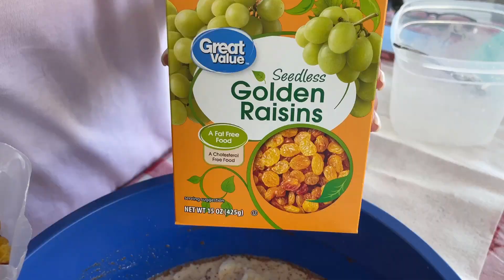BAKED RICE PUDDING - OUTDOOR/CAMPING OMNIA OVEN COOKING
By request from one of our facebook group members (hi Elizabeth!), we had never made baked rice pudding before, but as fate would have it, Edye's mom had one in her recipe book. It came out surprisingly delicious, and is totally different than 'regular' rice pudding.

Ingredients:
2 cups cooked rice
3 cups half and half
3 large eggs
3/4 cup granulated sugar
1 tsp vanilla extract
1 tsp ground cinnamon
1/4 tsp ground nutmeg
1/4 tsp salt
 1/2 cup golden raisins (optional)

Instructions:
Grease Omnia silicone liner, set aside.
In a large mixing bowl, whisk together the half & half, eggs, sugar, vanilla, cinnamon, nutmeg, and salt.
Stir in the cooked rice, breaking apart any clumps. Pour the mixture into the Omnia Oven, fill to about 3 quarters full.
Bake for 1 hour at 225F-250F, and throw in your fridge until completely set.

Products Links:
Omnia Gear we use:
Omnia Oven
Omnia Kit (5 products)
OMNIA 6-Pack Silicone Molds for Camp Oven - Set of 6
OMNIA Silicone Mold for Maxi Pan, 3L
Omnia Maxi Pan
Omnia Lifting Handle

Camp Chef Gear we use:
Camp Chef Everest 2X Propane Stove
Camp Chef Everest 2 Propane Stove
Camp Chef 3 Burner Stove w/Grill Box
Camp Chef Carry Bag for Everest 2 and 2X burner stoves
Camp Chef Fry Griddle
Camp Chef Regulator Hose Kit
Camp Chef Folding Side Shelf
Camp Chef 3 Burner Griddle

Other gear you see in our videos:
Coleman Cascade 18
KitchenAid Cordless 7 Speed Hand Mixer
Cheapy Handheld Wireless Mixer

Camera Gear
Autel Lite Plus Drone
Go Pro 10